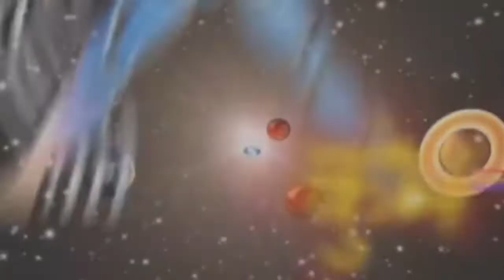X नाम वाले जातक जातिका, जन्म से मृत्यु तक, जीवन की सच्चाई गुप्त बात, प्रेम धन व्यापार यात्रा, Earn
Astro century